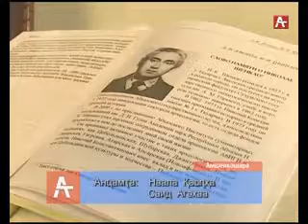ГОСМУЗЕЙ ШЕНКАО АБХ 27 04 17